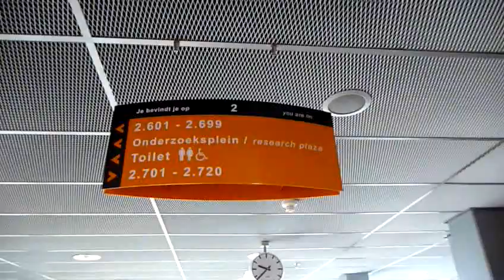Lectoraat Digital World in Hogeschool INHolland Rotterdam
Het Lectoraat Digital World is tijdens de zomervakantie 2008 verhuisd binnen Hogeschool INHolland Rotterdam.